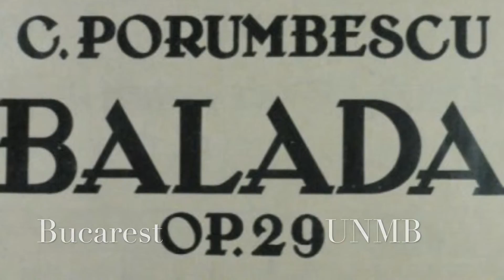Alexander Leon Cerisha (8 years) plays BALADA - C. Porumbescu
Auditie Universitatea Nationala de Muzica Bucuresti - Fundatia "Remember Enescu" Recital